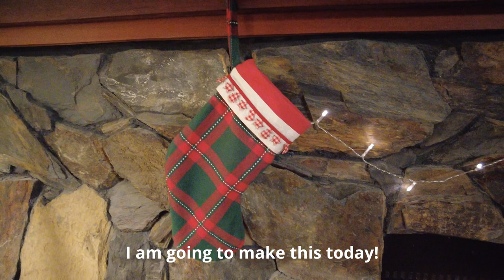DIY Christmas decorating / How to make a Christmas stocking/easy sewing tutorial/Christmas Decor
Hi, It's Khloe.
Today I will show you how to make a Christmas stocking.
It is simple and fun to make.
I  really enjoyed my sewing time and decorated my fireplace with this item.
Hope you guys enjoy my tutorial.
Merry Christmas!